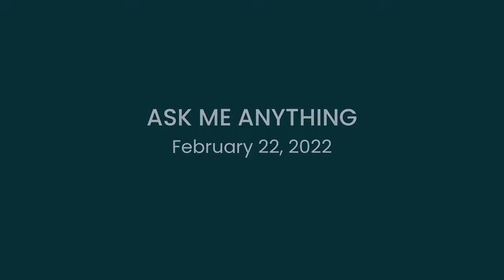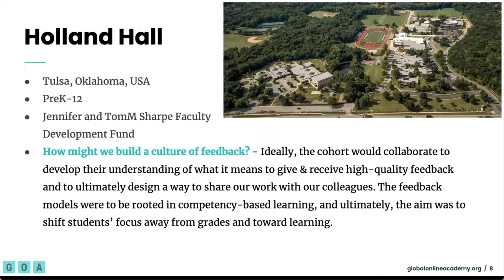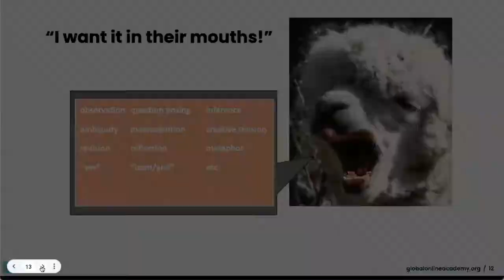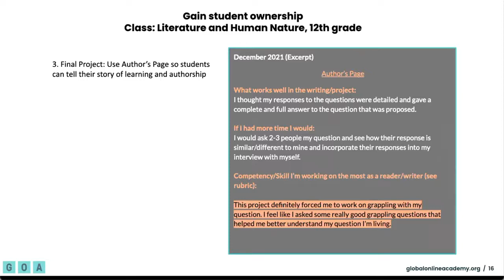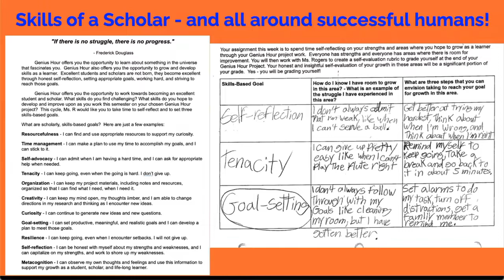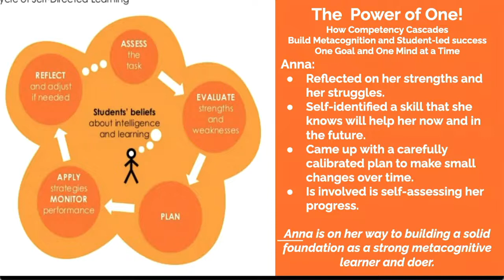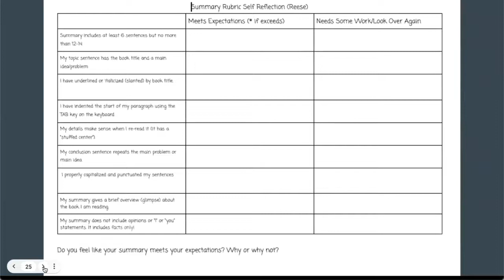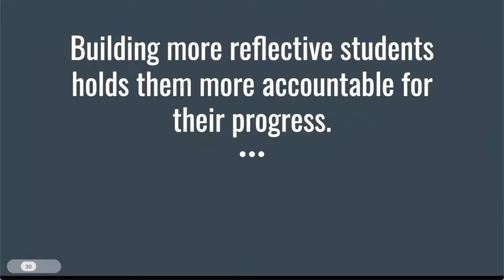How Do We Foster Student-Led Learning? | GOA Ask Me Anything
Fostering student-led learning encourages greater autonomy, deeper engagement, and helps ease students in the transition from the classroom to life after school. But what does it mean for students to own their learning?

Students learn deeply when learning experiences are designed in a way that allows them to develop ownership over their own learning. Whether it’s offering students an authentic voice in the classroom or providing them with choice in how they demonstrate their learning, fostering student-led learning supports deeper engagement in cognitively complex work.

In our live event, GOA's Director of Learning Design, Eric Hudson, is in conversation with a team of middle school and high school teachers from Holland Hall: Jane Beckwith, Eder Williams-McKnight, Pam Rogers, and Andrea Reese. Holland Hall, a pre-K to 12th grade independent school in Tulsa, OK, has been working with GOA this past year to foster student-led learning by empowering students to give and receive high-quality feedback.

The live event begins with a presentation of work artifacts from the Holland Hall team followed by a panel discussion and opportunities for Q&A.

Continue the conversation with colleagues at your school about fostering student-led learning by checking out these GOA blog posts:

Amplifying Student Voice: How GOA's First Student Advisory Council is Making an Impact

Blazing Their Own Trail: How Students Personalize Their Learning Pathway with GOA